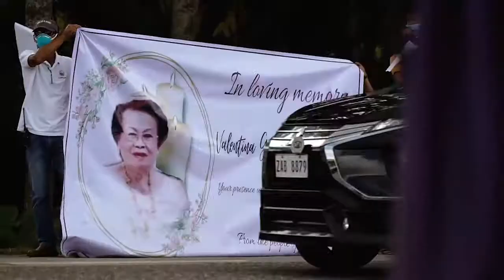Valentina Galido Plaza (SDE Day 01)